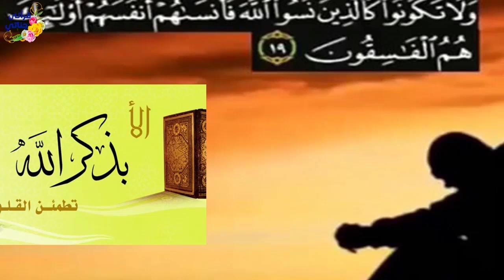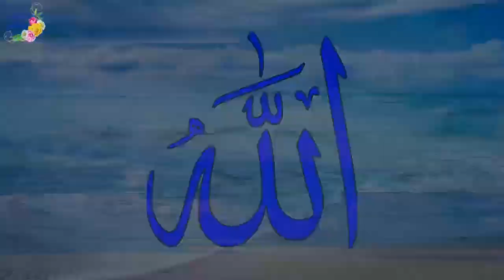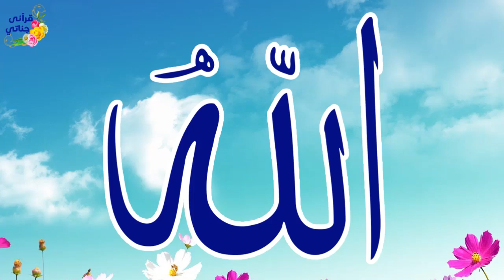قصة رائعة هذا الرجل خان زوجته مع الخادمة فتصرفت الزوجة بطريقة ذكية و كانت المفاجئة